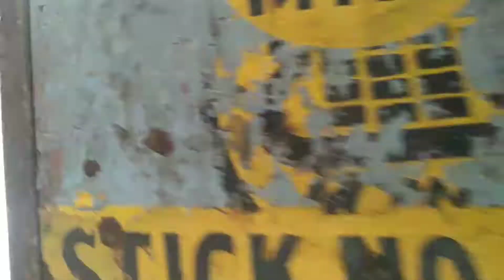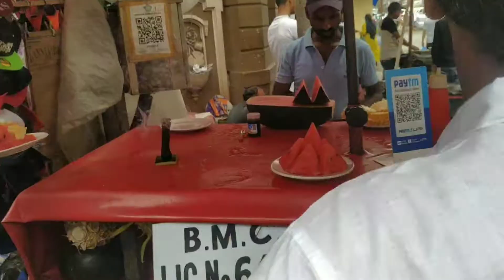mumba devi Mumbai | Mumbai devi temple | maa durga mandir Mumbai | ma durga temple in mumbai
surajsinghrajput vlog

welcome 🙏

naskar dosto ap logo ko bata dena chahata hu ki
agar ap logo ko Mumba devi jana hai to kin kin bato ko dhyan rakhana padega ap logo ko

to chaliye dosto apko bada deta hu ki agar ap log
Mumba devi ma ka darsan karna chahte hai to ap log
to sabse pahale ap logo ko subah 4 baje baje pahuch jana hai ma Mumba devi ke mandir pr kyoki waha jaise jaise subah hoti jayegi vaise vaise vaha gardi toti jayegi agar ap log dur se ane wale hai to darsan ke liye to bata dena chahata hu ki ap logo ko ek hotel ya fir koi rum lena padega aur usake liye ap logo ko apne hisab se rum lena padega karib karib apke pas 3000 hajar rupaye rahenge to aap aram se ghum sakte hai to dosto ap logo ko aur kuch puchana ho to comment box me likh kar bhej dijiye ga dhanyawad dosto

for watching
surajsinghrajput vlog